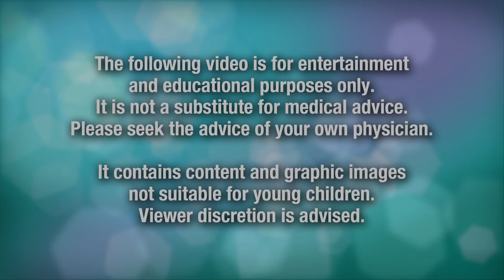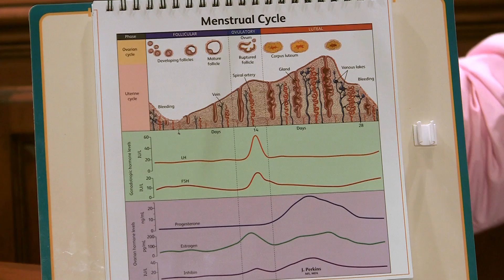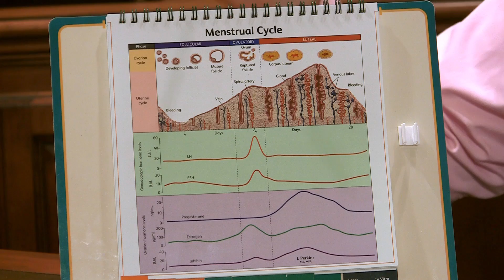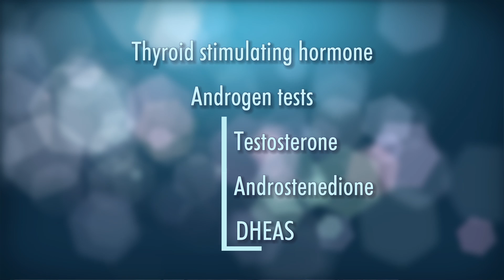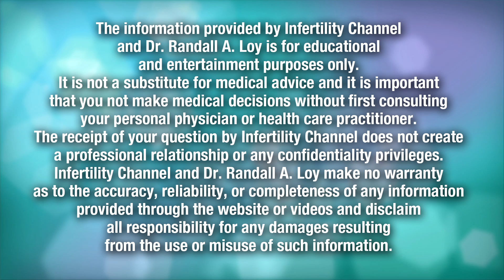Laboratory Testing: The Usual Suspects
Dr. Randall A. Loy reviews the most common laboratory tests in reproductive medicine and the difference between a "Pheromonologist" and an Endocrinologist.

Send an email our way!